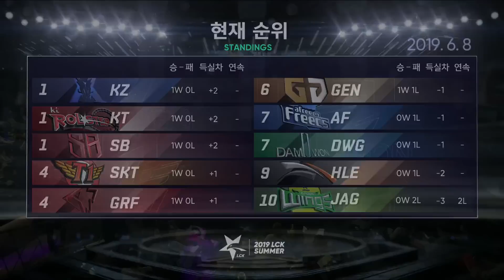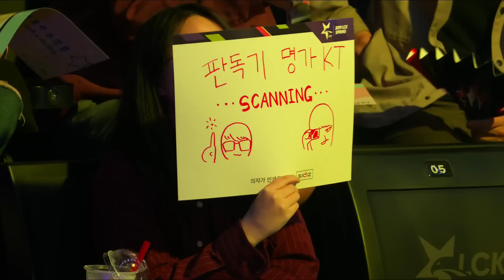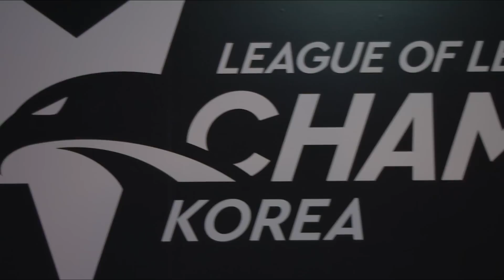HLE vs KT - Week 1 Game 1 | LCK Summer Split | Hanwha Life Esports vs. kt Rolster (2019)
VOD of Hanwha Life Esports vs. kt Rolster (Game 1)
LCK Summer Split 2019

Hanwha Life Esports Lineup:
SoHwan - Top Irelia
bonO - Jungle Jarvan IV
Lava - Mid LeBlanc
Sangyoon - Bot Kalista
key - Support Lux

kt Rolster Lineup:
Kingen - Top Jax
UmTi - Jungle Skarner
Bdd - Mid Akali
PraY - Bot Ezreal
SnowFlower - Support Yuumi